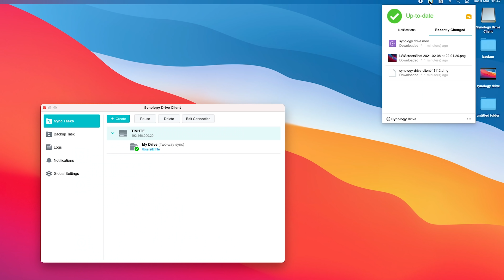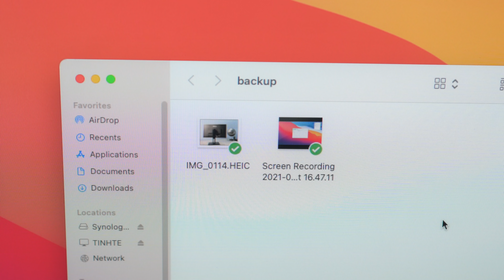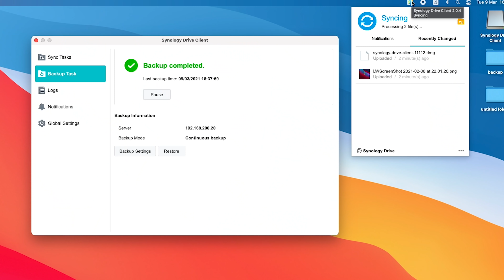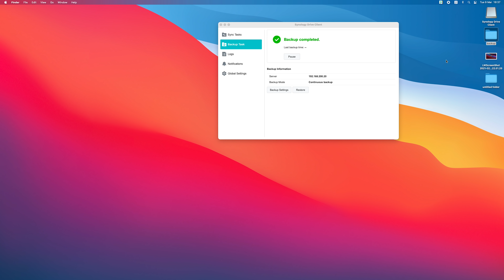3 lý do doanh nghiệp vừa và nhỏ nên cân nhắc xài NAS Synology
Trước đây, theo những suy nghĩ thông thường thì NAS là những ổ cứng mạng đơn thuần, và người ta chỉ nghĩ tới nó như những mục đích lưu trữ. Dù vậy, sau một quá trình đủ lâu nhóm mod Tinh tế tụi mình sử dụng nhiều hơn, đặc biệt là những NAS của Synology thì bọn mình phát hiện ra rằng nó còn là một thiết bộ làm được rất nhiều những thứ khác mà thông qua đó, sẽ giúp cho người dùng, đặc biệt là những doanh nghiệp vừa và nhỏ, hoặc những Start-up được tiết kiệm hơn, làm việc ổn định hơn và có cái hiệu suất làm việc cao hơn, an toàn hơn.